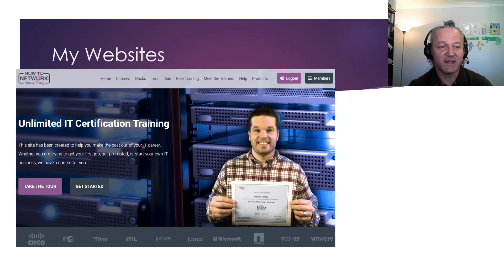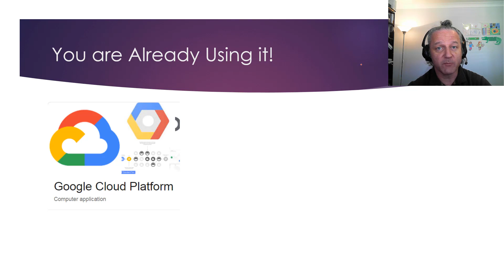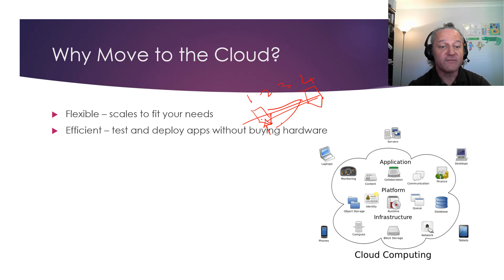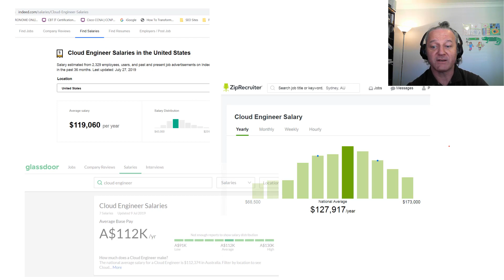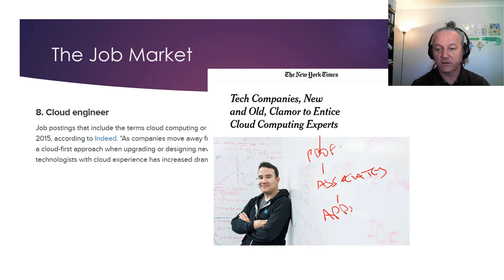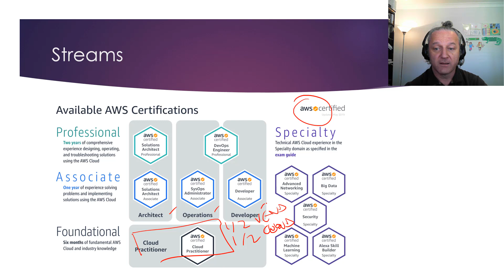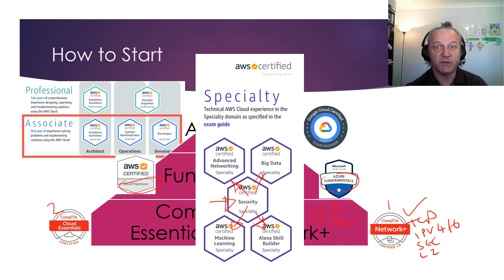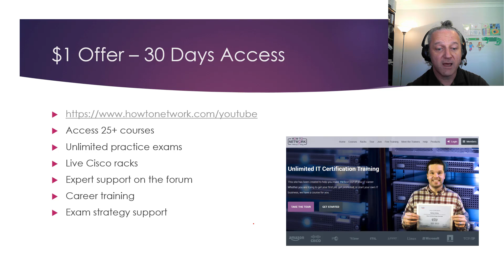How to Get Started in Cloud Networking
101 Labs - Cisco CCNA

101 Labs - CompTIA Network+

101 Labs - IP Subnetting

101 Labs - Cisco CCNP